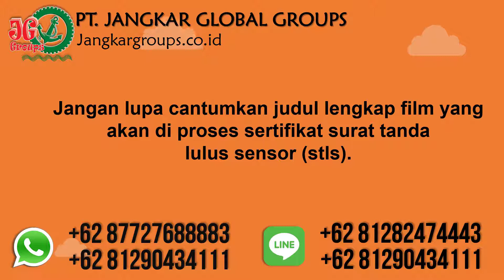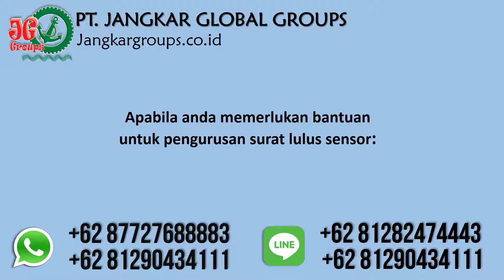Cara Mengurus Surat Lulus Sensor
PT Jangkar Global Groups adalah Agen Urus Sertifikat Lulus Sensor Film, agen iklan tv, agen iklan bioskop, cetak vcd, cetak dvd, studio rekaman dan rumah produksi